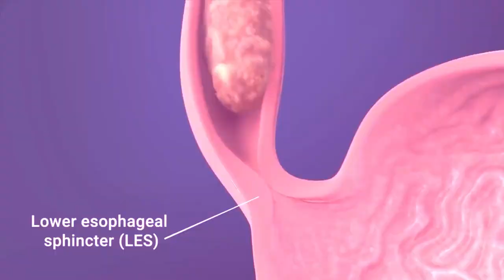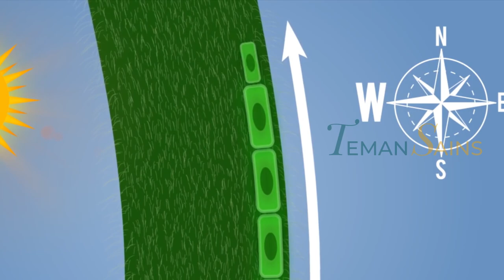Kenapa Bunga Matahari Selalu Menghadap ke Arah Matahari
epala bunga mereka akan menghadap timur saat fajar dan menghadap barat saat senja.